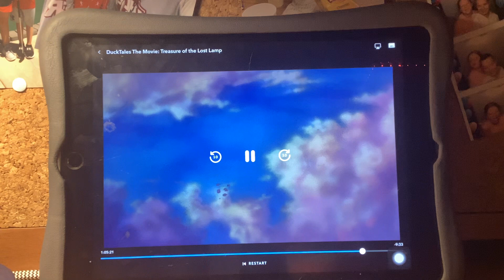Ducktales the movie treasure of the lost lamp (1990) merlock’s death